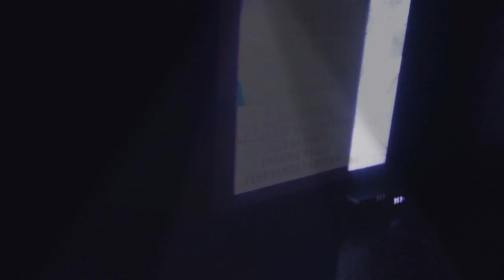January 1, 2019